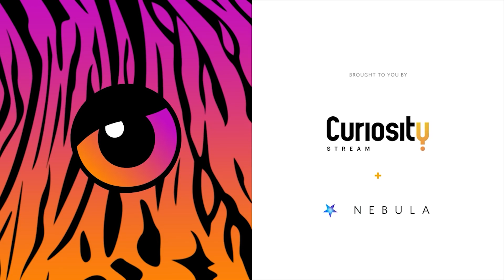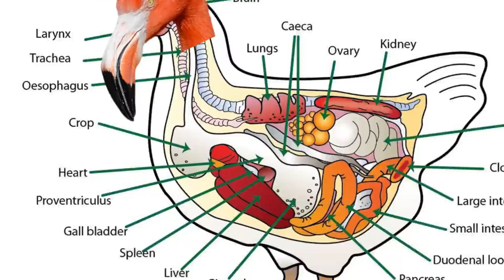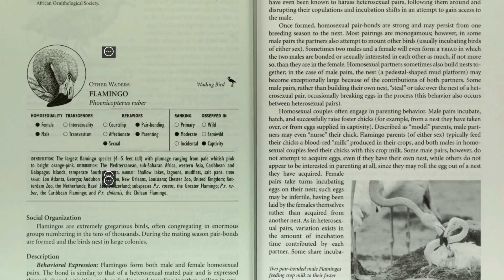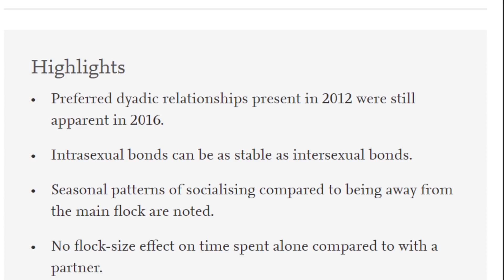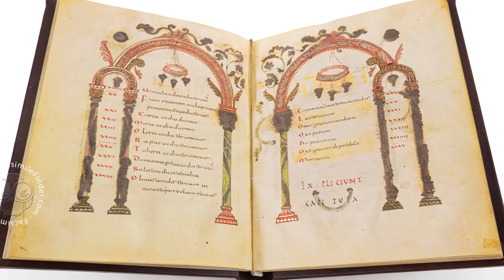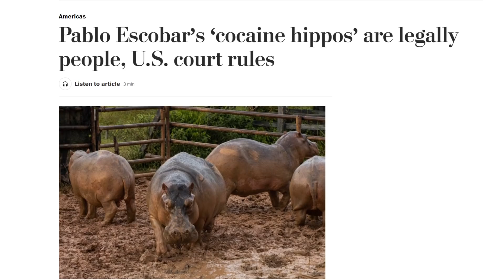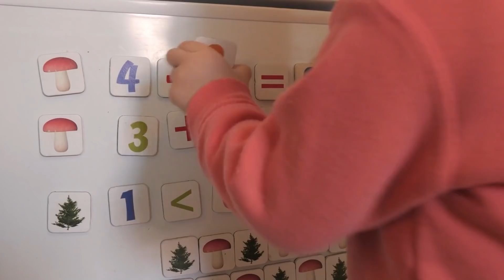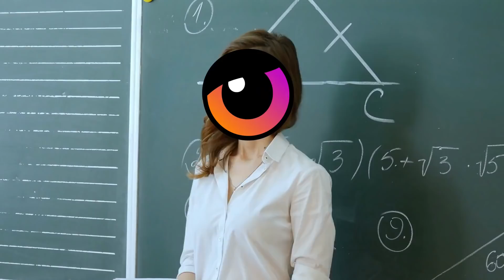How Flamingos Created a Worldwide Empire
Sign up for a CuriosityStream subscription and also get a free Nebula subscription where you can watch all these videos early